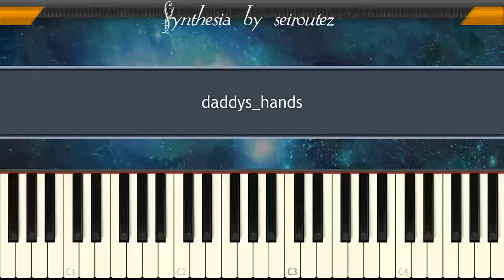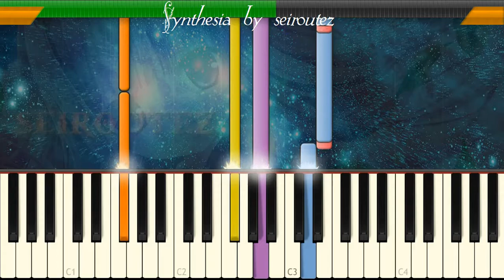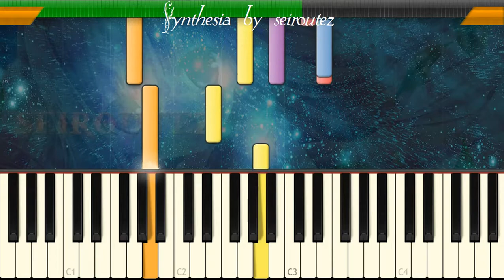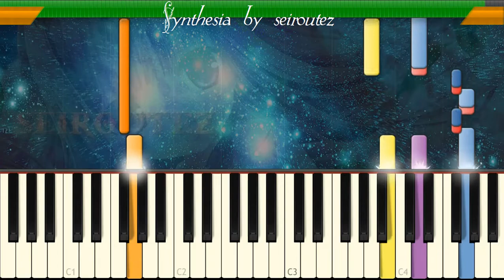[Synthesia][MIDI] daddys hands